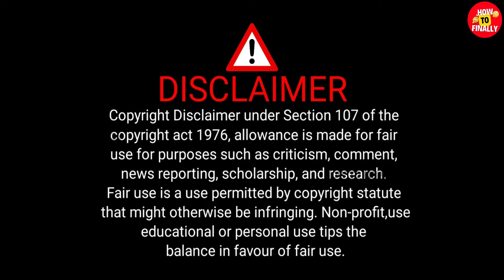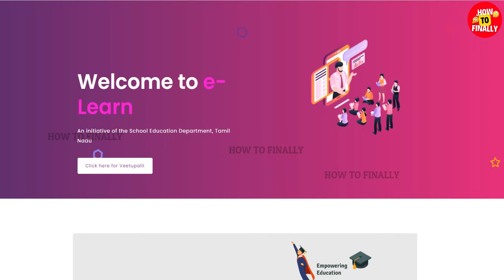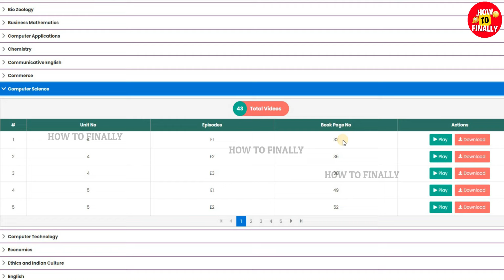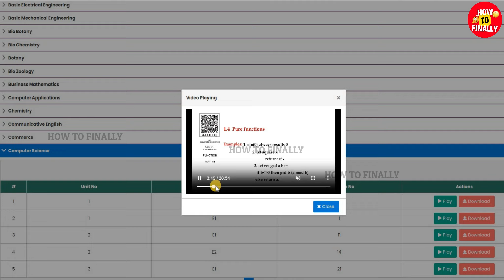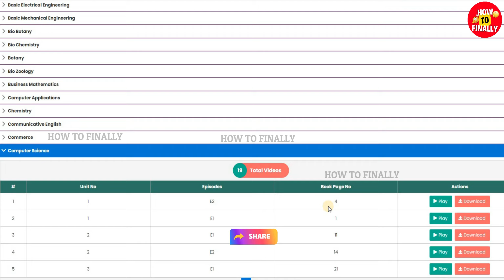Tamilnadu Government Vetupalli Website Elearning | Free Learning Videos for all class Subjects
In this video, you will get to know about Tamilnadu the School Education Department has prepared 297 video lessons across subjects as learning resources for Plus Two students.As part of the first phase of the Veetupalli initiative.